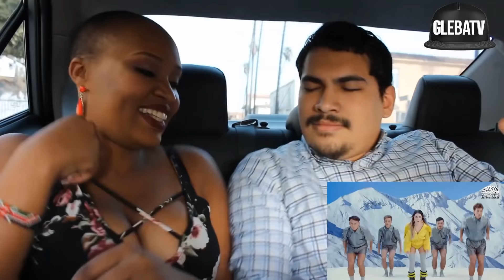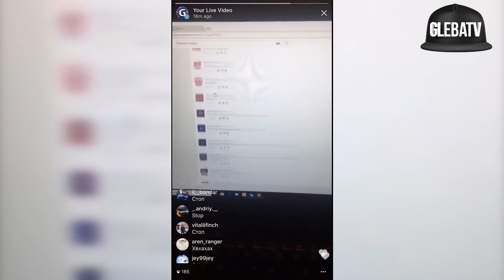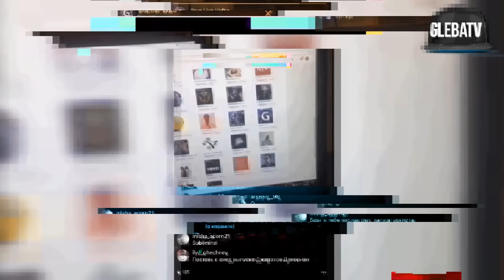Американцы Слушают Русскую Музыку #43 ЭЛДЖЕЙ, Паша Техник, MORGENSHTERN, БУЗОВА, КРИД, ХЛЕБ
Americans Listen To Russian Music
Иностранцы Слушают Русскую Музыку
Foreigners Listen To Russian Music

1. ЧЕРНОЕ КИНО & ЭЛДЖЕЙ - ДЭНСИМ
2. PSYRUS - Hitcher - Ссылка на клип
3. Паша Техник - Нужен Xanax
4. ХЛЕБ - Плачу на техно
5. Егор Крид - ЭТОМОЕ (премьера клипа, 2017)
6. Ольга Бузова - Мало половин (премьера клипа, 2017)
7. MORGENSHTERN - Дисс на МС ХОВАНСКОГО
8. Время и Стекло - Тролль
9. ОЛЕГ МАЙАМИ - ЕСЛИ ТЫ СО МНОЙ (Премьера клипа 2017)
10. ARTIK & ASTI - Неделимы (Official Video)
11. SEREBRO - В КОСМОСЕ 🌏 (Премьера клипа 2017)
12. Ivan Dorn - Collaba

НЕ Забывайте ПОДПИСЫВАТЬСЯ НА МЕНЯ В ДРУГИХ соц. сетя.

Periscope: GlebaTV (Gleb_Mavrin)